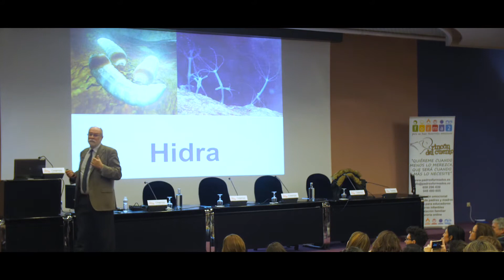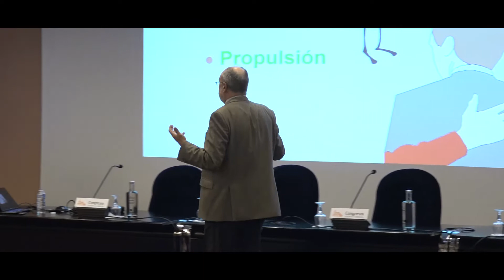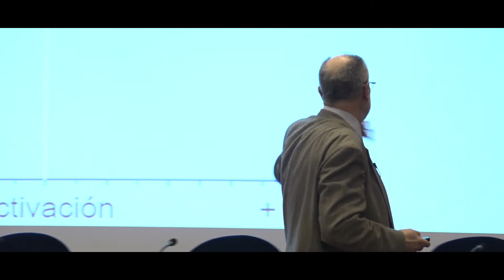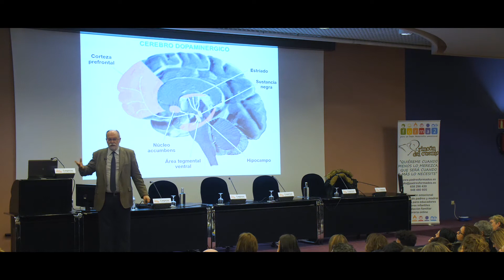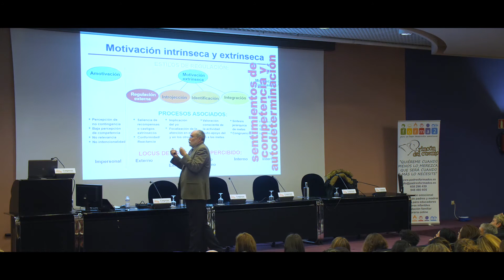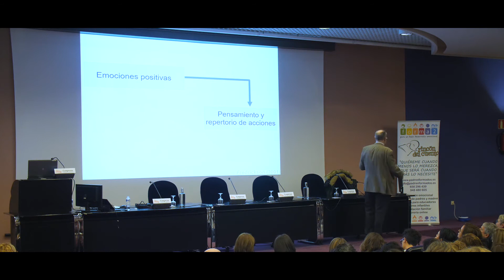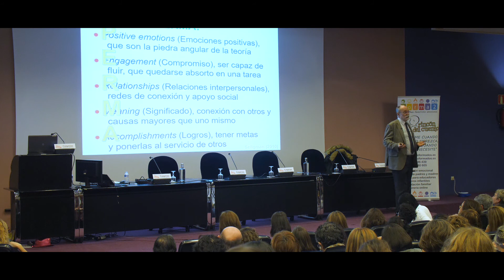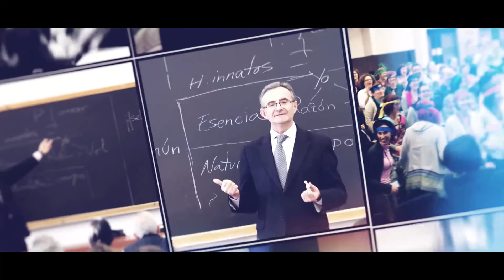Psicología positiva, emociones y motivación. Enrique G Fernández Abascal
Enrique G. Fernández-Abascal. Psicología positiva. Emociones y motivación
III Congreso Educación Emocional en Navarra 15, 16 y 17 de diciembre 2017
Organizado: Padres Formados
padresformados.es